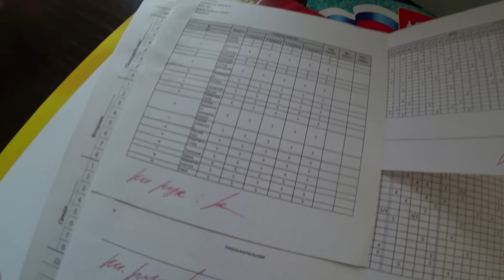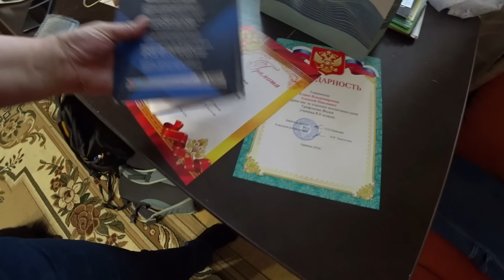Высадила капусту. Куры раскидывают корм. Удобный комбинезон. Грамоты Фадей - отличник Навоз в мешках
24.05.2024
На улице опять холодно, скворцы полетели, пожарила пирожки с обалденным тестом, Матвей на консультации, Ефиму положена министерская грамота, высадила капусту, Алеша возит перегной на картошку, новые курицы раскидываю корм, траву курам даем постоянно, все пищевые отходы отдаем курицам, Фадей таскал мне воду для полива капусты, удобный комбинезон, заказала на вайлдберризе такой же, как у Матвея, грамоты Фадея, у Фадея все пятерки за год, третье ведерко воды пьет теленок, Алеша грузит навоз в мешки, закрываю теплицы на ночь, Ефим собирает землянику